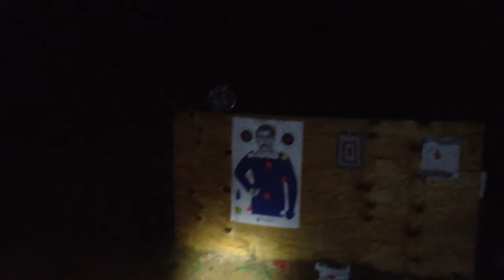Just having some fun on the range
Target practice